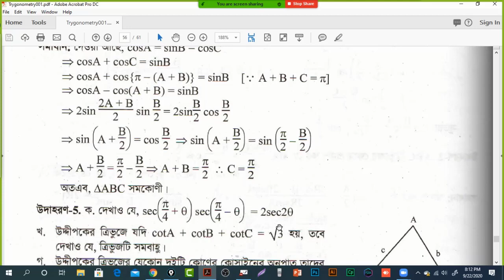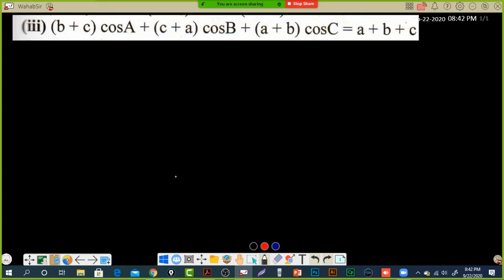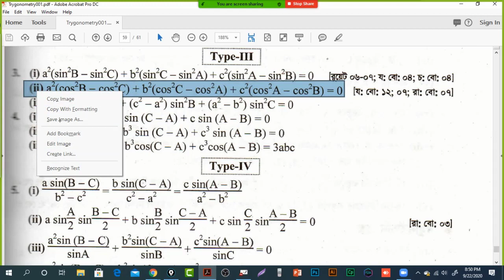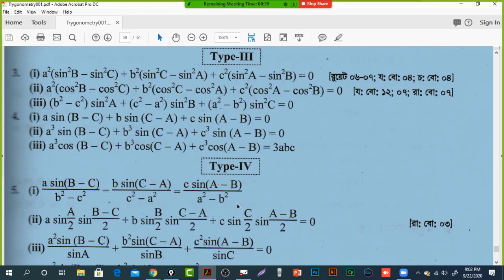ত্রিকোণমিতি || একাদশ-দ্বাদশ || অনুশীলনী-7(G) || আলোচনা ও সহজ সমাধান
এই ভিডিওটিতে কয়েকটি উদাহরণ এবং প্রথম কয়েকটি অংকের সমাধান বিস্তারিত আলোচনা করা হয়েছে।